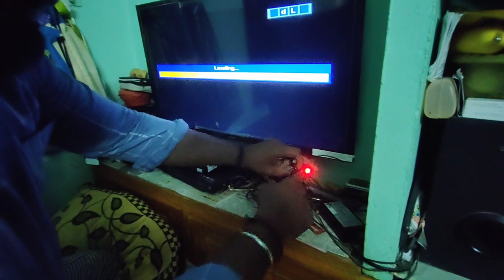Digital to Analog RCA Audio converter explained in Tamil | Part Time Travelers Tamil